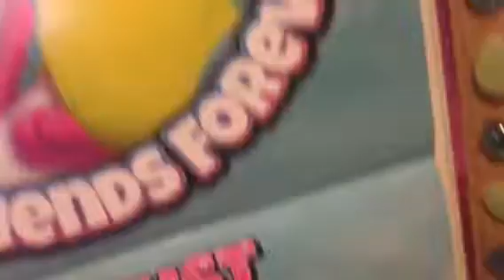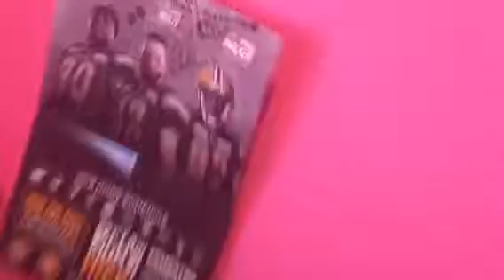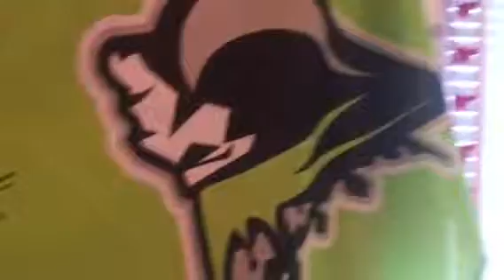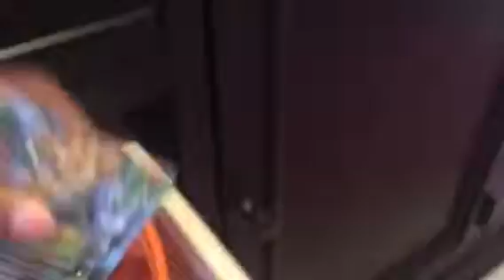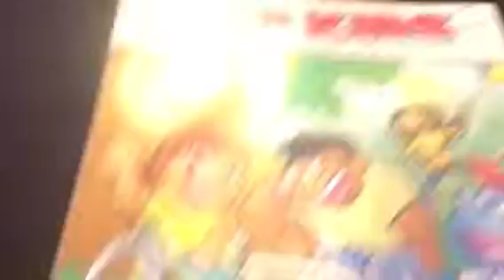Shri ya Sanjeev Kumar tour